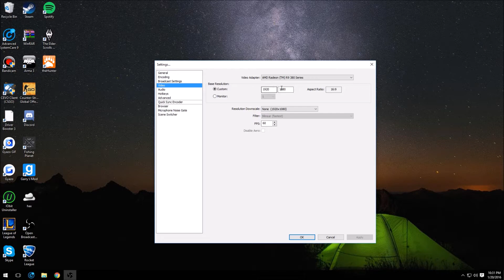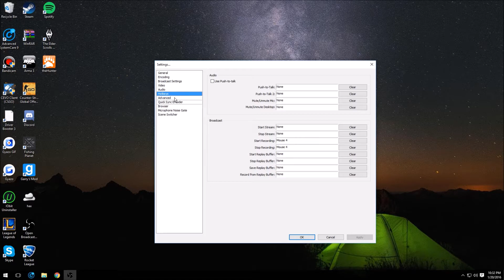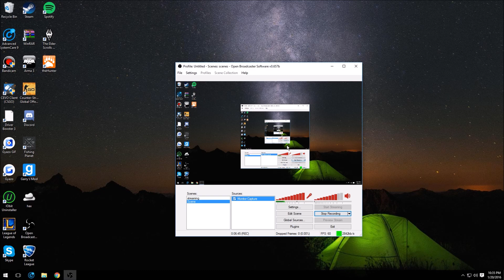How to record 60fps 1080p videos for YouTube using OBS!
It helps a lot and only takes a few seconds of your day :D.

● Minecraft servers that I play on:
(Youtuber rank) Play.aeropvp.com
(jail) mc.desiredcraft.net
(Factions) play.cosmicpvp.me
(Mini-games) mc.hypixel.net

It really just depends on the game I am recording, I have a lot of recording software (Bandicam, Fraps, Dxtory, Camtasia, and much more)

● What FPS do I record in?
I usually try to lock my frames at 60.